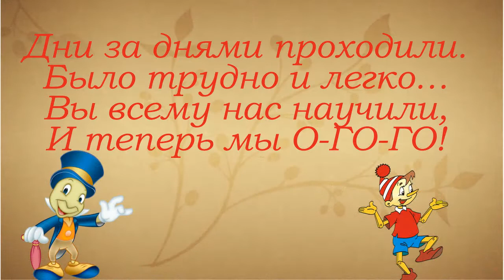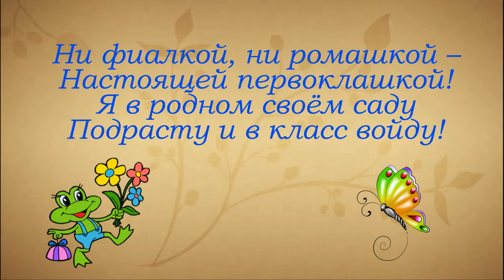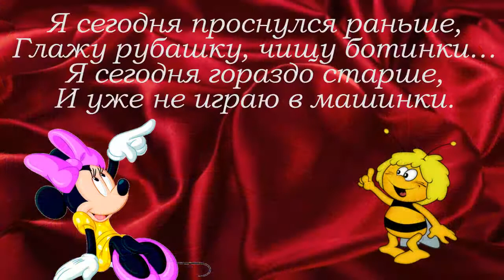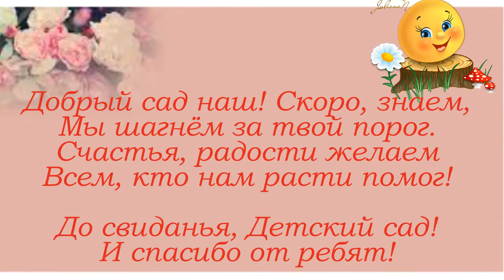клип для детского сада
СОЗДАМ КЛИП ИЗ ФОТО клип СОЗДАМ МУЗ КЛИП ИЗ 20 ФОТО- обращайтесь МОЙ ПРОФ- В ОДНОКЛАССНИКАХ СОЗДАМ МУЗ КЛИП ИЗ 20 ФОТО- мой проф в одноклассниках У ВАС СКОРО ПРАЗДНИК ?  МЫ ПОМОЖЕМ С МУЗ ПОДАРКОМ ЗАКАЗАТЬ КЛИП МОЖНО У НАС ЗАКАЗАТЬ ПОЗДРАВЛЕНИЕ МОЖНО ПО СКАЙПУ vika_7743 или на одноклассниках